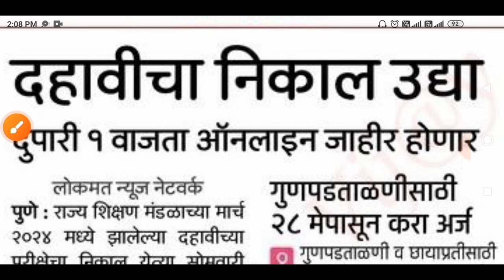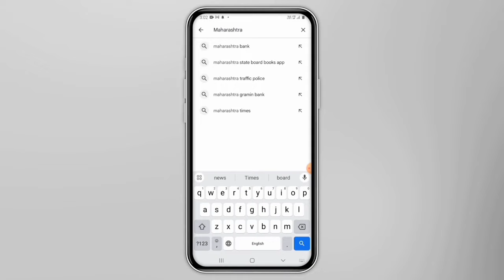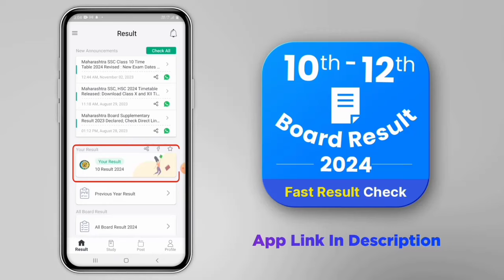Maharashtra Board Result 2024 News Today 🤑🙏 || 10th Board Result 2024 News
10th board exam 2024 maharashtra board date
10th board exam 2023 maharashtra board
10th board exam 2024 maharashtra board date
ssc board exam 2024 date
ssc exam date 2024 maharashtra board
10th board exam 2024 maharashtra board date commerce
10th board exam 2024 maharashtra board date time table
10th board exam 2024 maharashtra board date science
10th board date
10th gseb board exam time table 2024
10th board exam 2024
will there be ssc board exam in 2024
10th board exam 2024 cancelled
10th board exam 2024 cancelled or not
10th board exam 2024 cbse
10th board exam 2024 date
cbse 10th board exam 2024 date
10th board exam 2024 maharashtra board date
12th board exam syllabus 2024
hsc board exam 2024 time table
12th board exam time table 2024